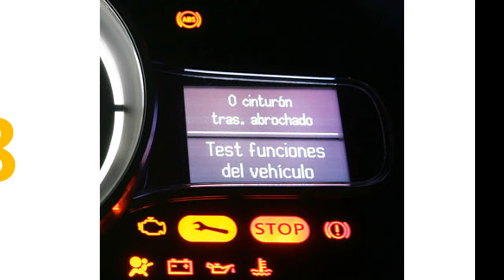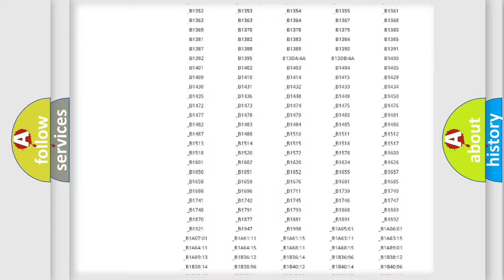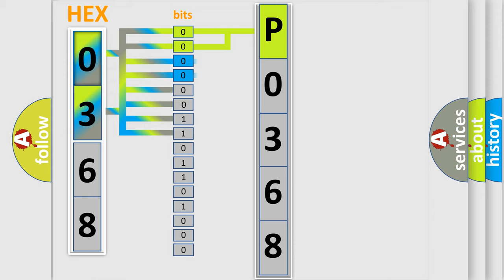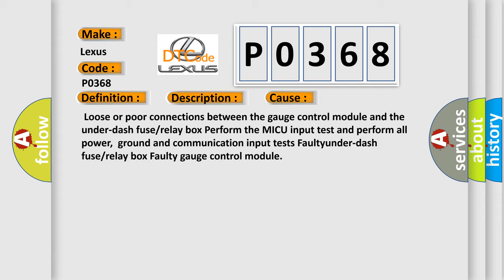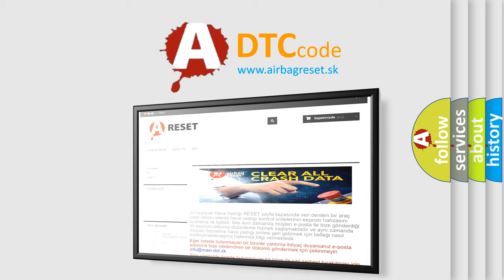DTC Lexus P0368 Short Explanation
Contents:
0:21 Basic DTC analysis according to OBD2 protocol standard.
1:48 Insight into programming
2:58 A diagnostically understandable description of the Diagnostic Trouble Code
3:05 Basic error definition

Make:
Lexus
Code:
P0368
Definition:
Lost Communication with MICU (MICU frame)
Description:
A communication malfunction was detected between the gauge control module,the related units and the under-dash fuse or relay box.NOTE: If you are troubleshooting multiple DTCs,be sure to follow the instructions in B-CAN System Diagnosis Test Mode A
Cause:
 Loose or poor connections between the gauge control module and the under-dash fuse or relay box Perform the MICU input test and perform all power,ground and communication input tests Faultyunder-dash fuse or relay box Faulty gauge control module